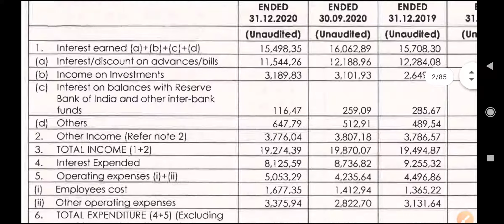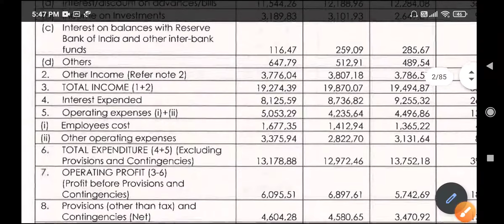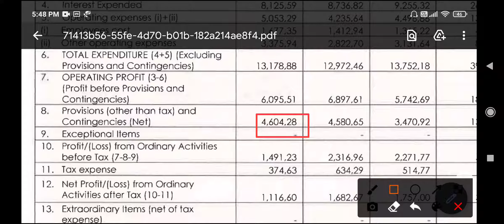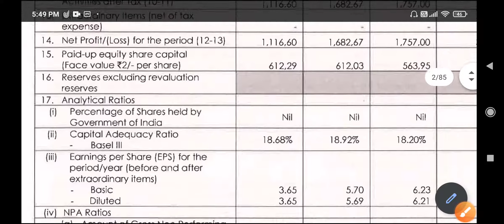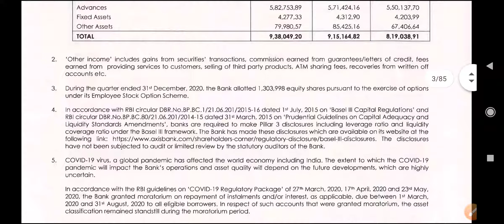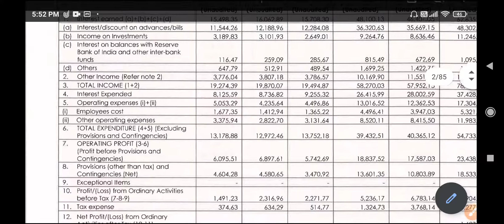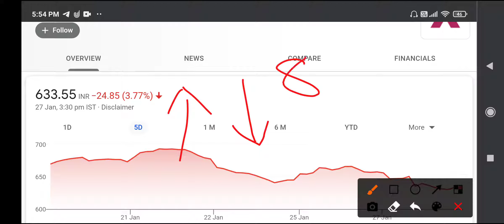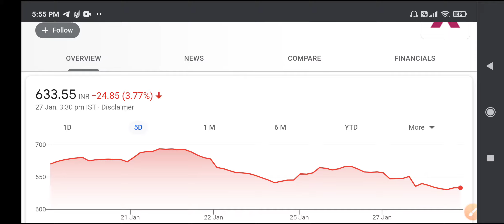Axis Bank Q3 Results of FY 2020-21